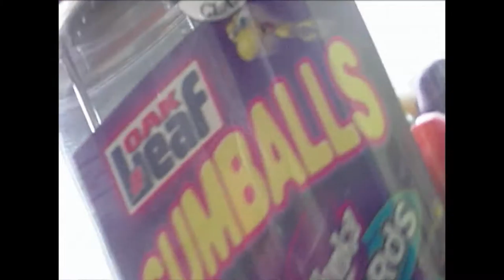What Just Happened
Weird things happen every day.